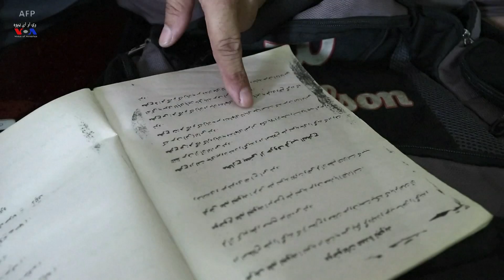په پاکستان کې مېشته افغانان وايي د پاکستان شهریت ترلاسه کول به په گټه وي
په پاکستان کې مېشته یوشمېر افغانان د وزیراعظم عمران خان د دې اعلان هرکلی کړی چې په هېواد کې میشته افغانانو دې ته د پاکستان شهریت ورکړی شي. د وي او ای ډیوه خبریالا ماه وش جلیل نور تفصیل په دې رپورټ کې پېش کوي